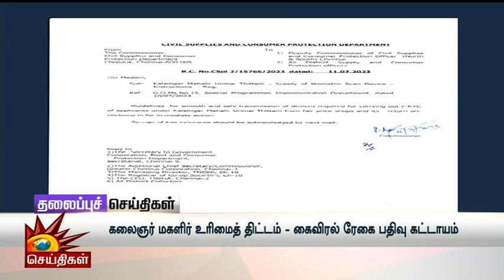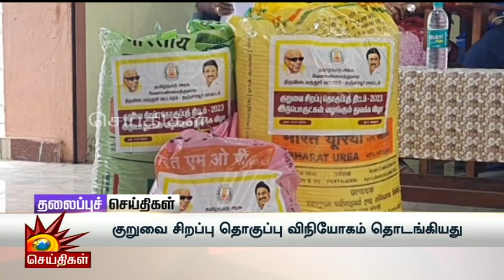மாலை தலைப்புச்செய்திகள் | 12.07.2023 | Evening Headlines | CM MK Stalin | Tamil Nadu | DMK